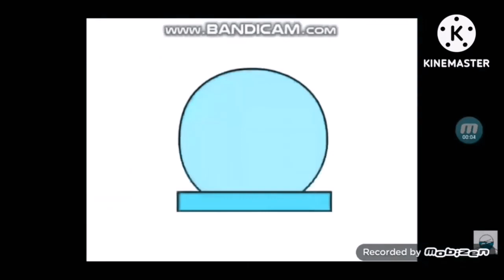YTP Tennis Kiboomu Round 5